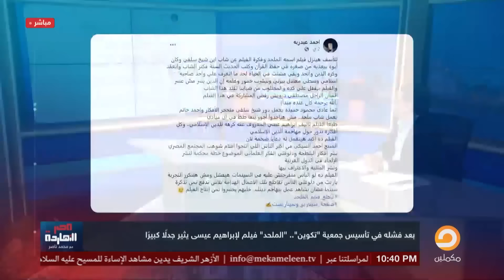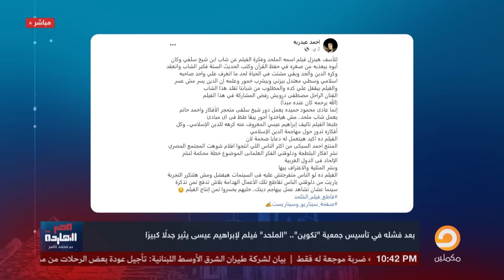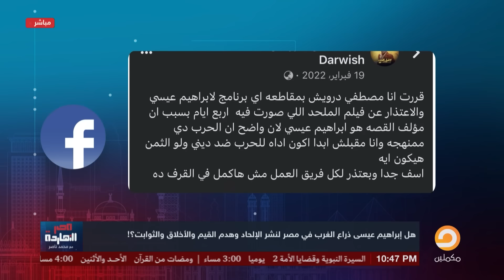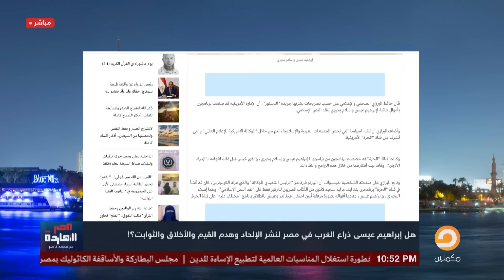ناصر يكشف المستور.. من وراء فيلم إبراهيم عيسى الجديد "المحلـ ـد" ومين اللي دفع؟!